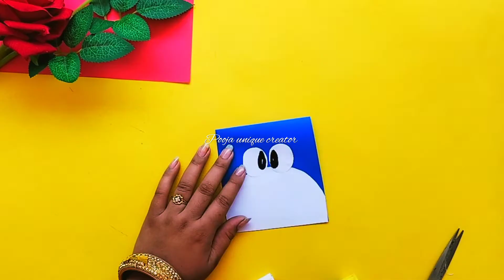easy and unique cuty birthday card idea handmade greeting card.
Easy and unique cuty birthday card idea handmade greeting card. ‎@POOJA UNIQUE CREATOR